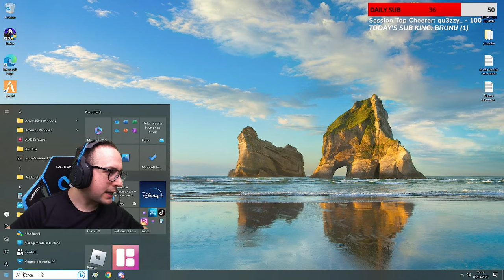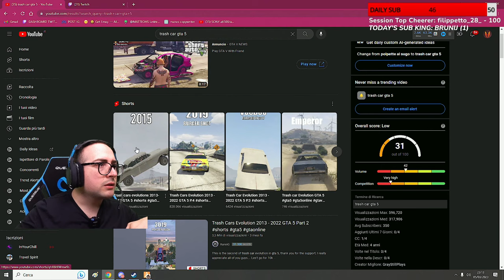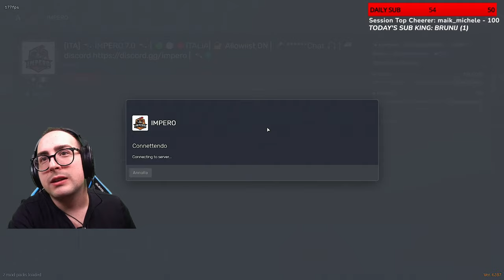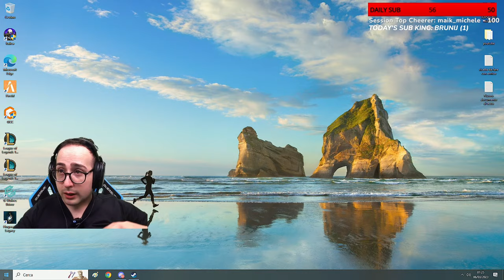[GTA RP] LA CAPOCCHIA'S GANG di QUINTO su IMPERO #5 | MatteoHS live